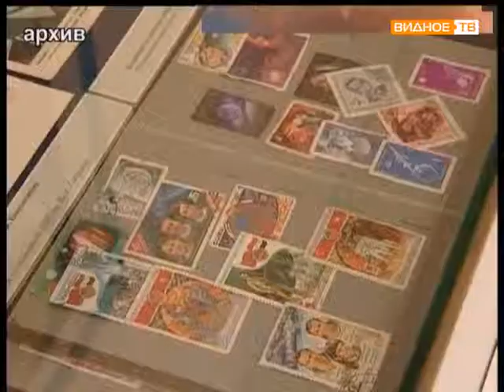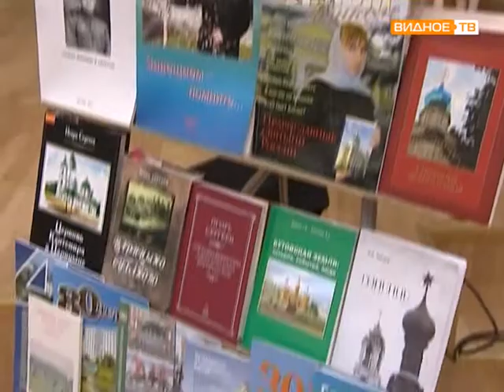Юбилей Историко культурного центра г Видное